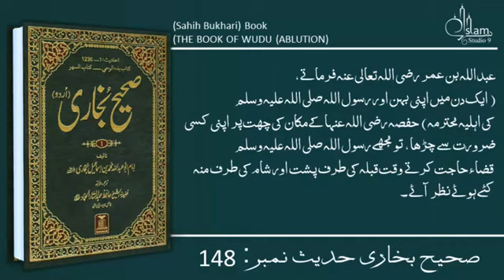4 November 2022